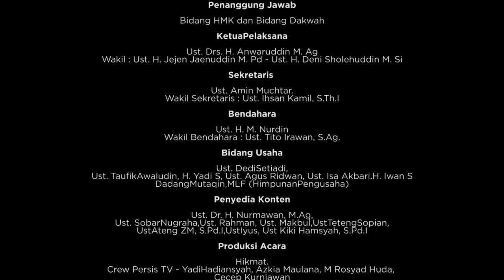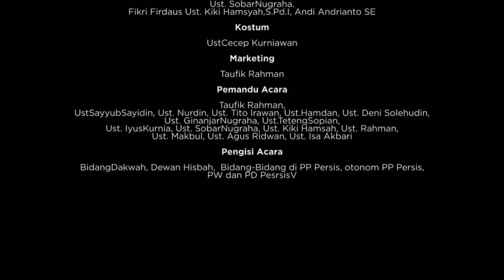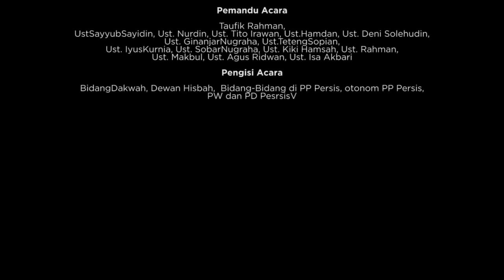Kejamiyyahan Oleh KH. Anwarudin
Video ini terlaksana untuk memenuhi mata kulia STAIPI, Jurusan PAI dan Kpi

Salurkan Infaq Terbaik Ikhwatu Iman Semua Untuk Kelancaran Program Persis TV Channel Melalui No Rekening BNI 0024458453 a.n Persatuan Islam. Isi Keterangan Transfer DAKWAH MEDIA atau WA ke 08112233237 Admin PERSIS TV CHANNEL.

-[Dibawah Bidang HMK PP. PERSIS]-
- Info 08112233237